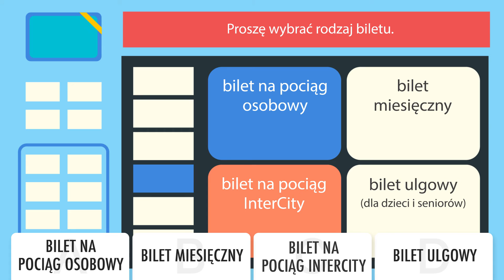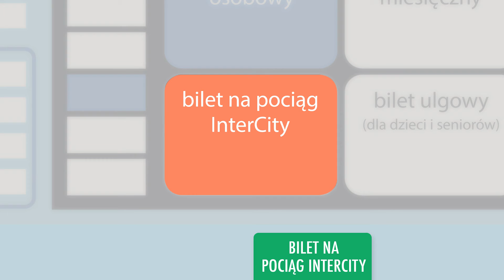Polish Reading Practice for Absolute Beginners - Buying a Train Ticket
Finally Get Fluent in Polish with PERSONALIZED Lessons.

In this lesson, we'll show you how to buy a train ticket.